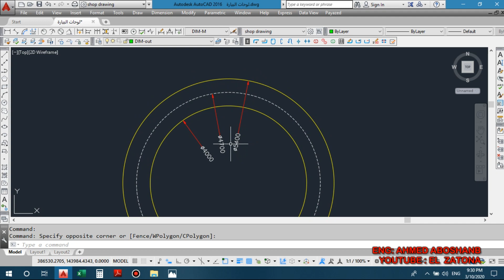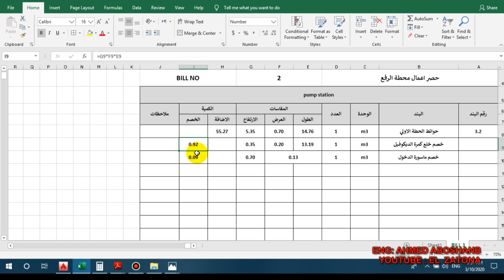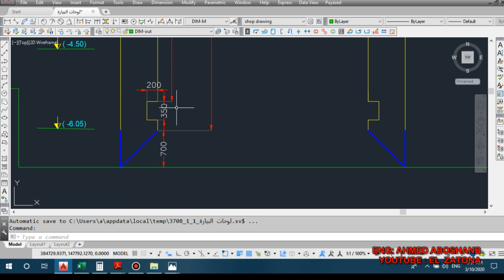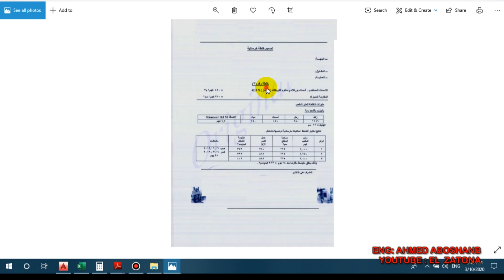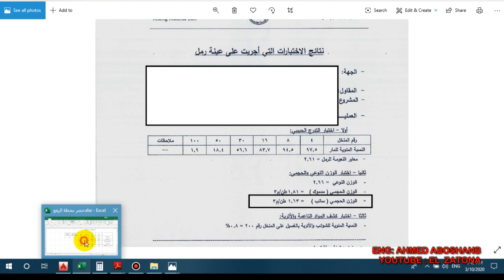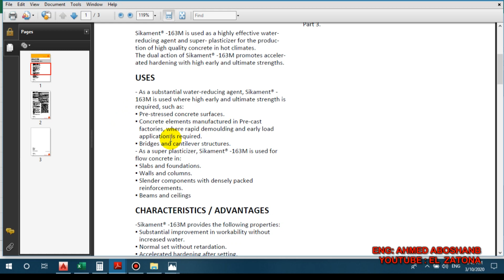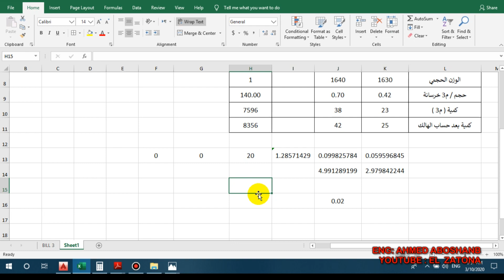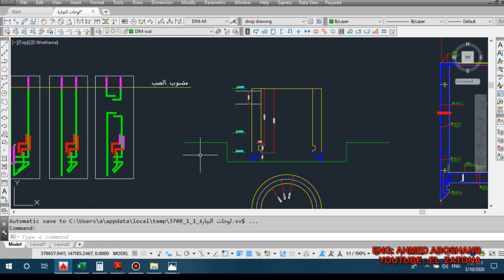دورة تنفيذ ومكتب فني محطة رفع صرف صحي : 8 - حصر الخرسانة المسلحة ومكونات ونسب الخلط واضافات الخرسانة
حصر خرسانة الحطة الاولي للخوائط
تصميم الخلطة الخرسانية ومكونات ونسب الخلط